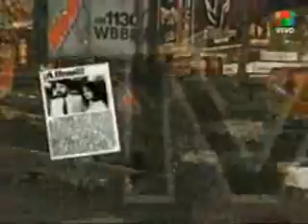Pimpinela en RSM - Parte 2/4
Pimpinela en RSM - Parte 2